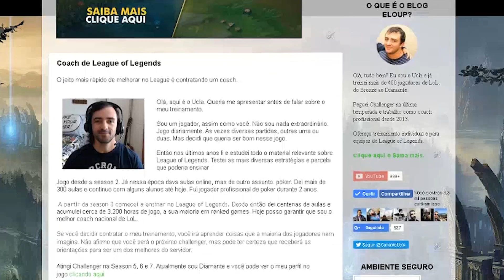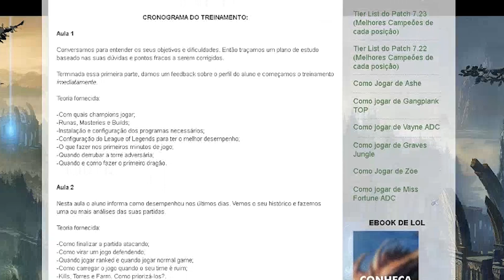O que fazer quando o jungler inimigo não sai da sua lane no League of Legends